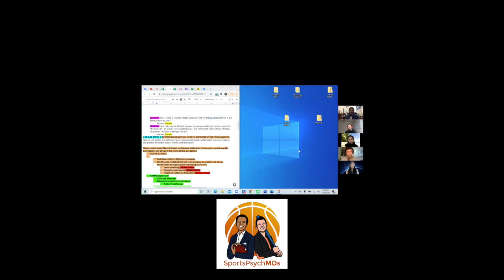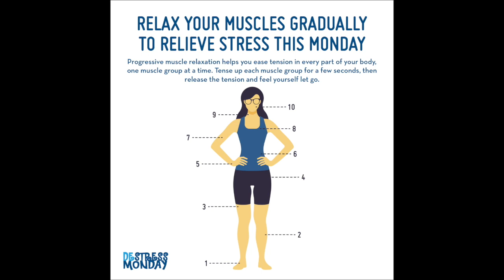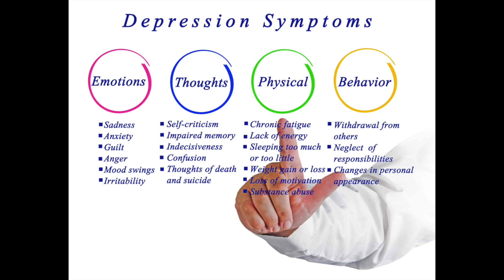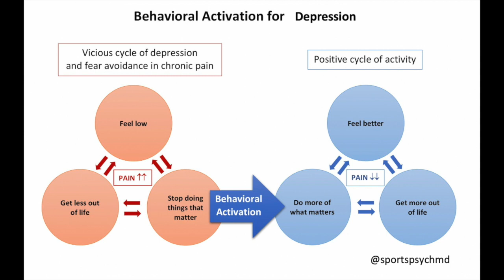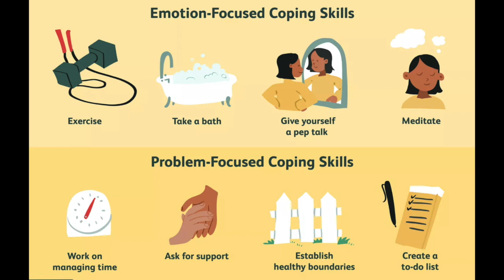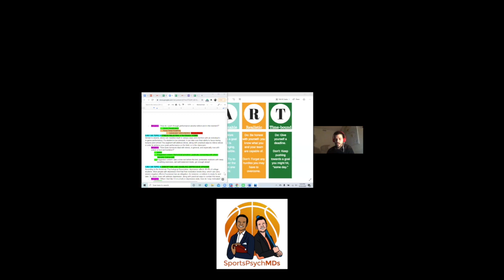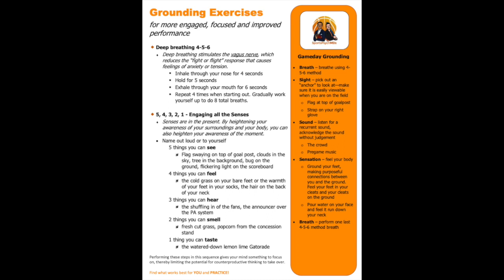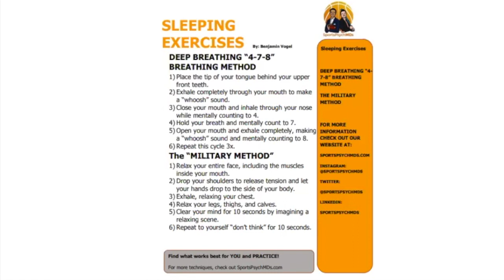Coping with COVID in College Live Show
The SPMDs performed a live show with special guest and Infectious Disease physician, Ramee Younes, MD to answer all the pressing questions affecting college students and college athletes during these trying time. During the show we breakdown specific exercises to help with both Anxiety and Depression. These exercises including deep breathing, progressive muscle relaxation, engaging all the senses, behavioral activation, setting SMART goals and focusing on what you can control. Join us to see how we do in front of a live audience with college students from around the country.

At the end we field questions regarding how to specifically help student athletes during these times.